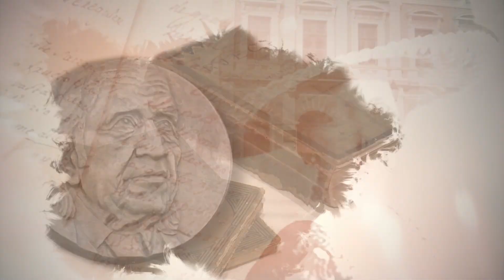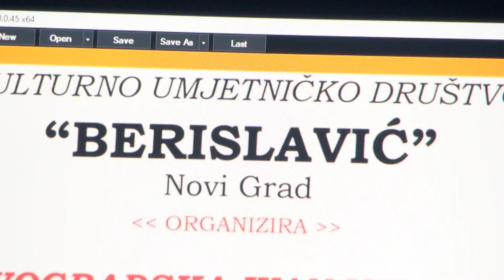SBTV - BROD KULTURE - 03.07.2024.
BROD KULTURE | SRIJEDA | 20:30

voditeljica: Ivana Vrdoljak
glavna i odgovorna urednica: Ivana Imrešković Soldo